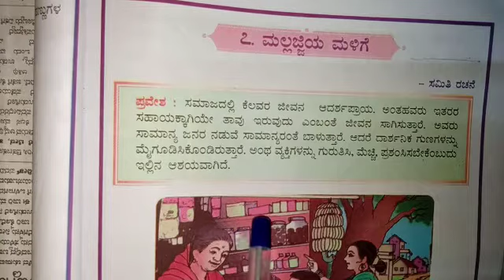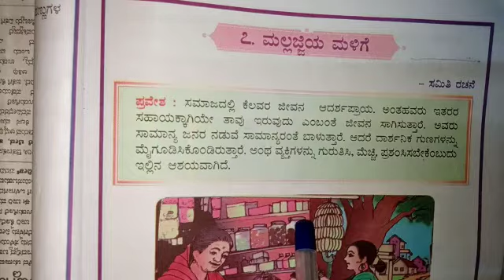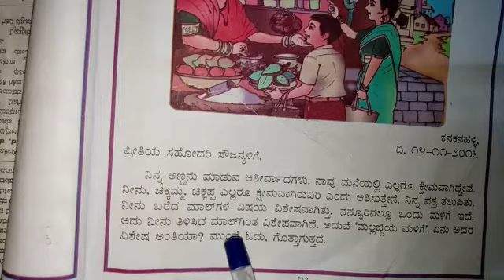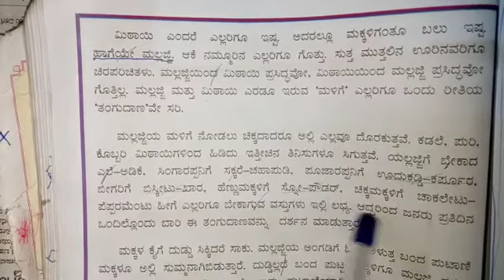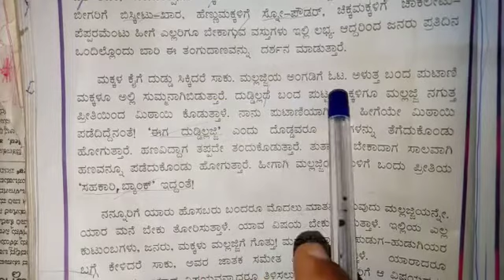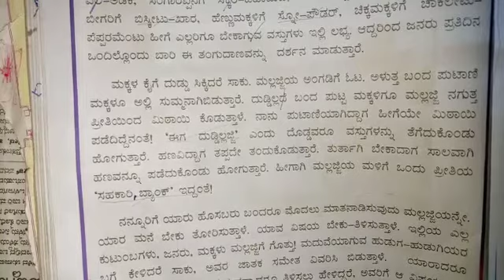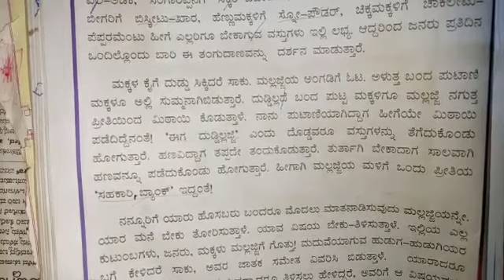Grade 5 Kannada-Mallajjiya malige